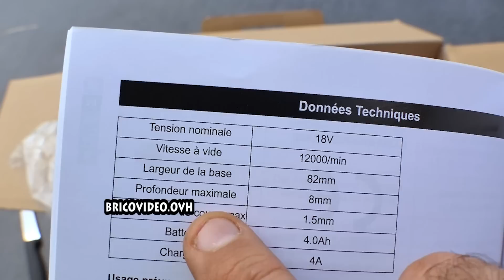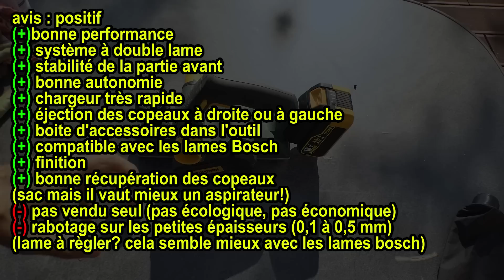RABOT sans fil POPOMAN TECCPO 18V double lames 82mm 12000rpm 4ah PMPL01D Cordless Planer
RABOT sans fil POPOMAN TECCPO 18V double lames 82mm 12000rpm 4ah PMPL01D Cordless Planer►AmazonFR 🔥je viens d'obtenir -40€ jusqu'au 15/10 code : U48YZ6LE 🔥 ►2 lame BOSCH
►10 lames BOSCH (de la vidéo)

Meilleures vente de rabot sans fil sur amazon
►Einhell TE-PL 18/82 Li-Solo Power X-Change
►Bosch Professional 06015A0300 GHO 18 V-LI
►Ryobi 18 V, Hobelbreite 82 mm, Absaugsystem
►DEWALT - Rabot Brushless XR 18V Li-Ion - DCP580NT-XJ
►MAKITA DKP180Z

►AmazonIT : Pialla senza fili POPOMAN
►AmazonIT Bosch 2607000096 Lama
►AmazonES : POPOMAN Cepilladora Eléctrica
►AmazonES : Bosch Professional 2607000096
►AmazonDE : Handhobel
►AmazonDE : Bosch Professional Hobelmesser